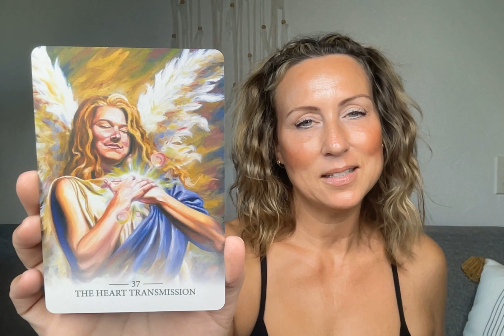LIGHTWORKER ORACLE #37 - THE HEART TRANSMISSION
MAY YOU ALWAY FIND YOURSELF IN THE LIGHT!  THESE PARTICULAR ORACLE MESSAGES ARE FOR ALL WHO WANT TO CONNECT WITH THE LIGHT AND ACCELERATE THEIR SPIRITUAL EVOLUTION, ESPECIALLY THOSE IN THE TRENCHES DOING THE WORK.  MUCH LOVE AND GRATITUDE TO THE BEAUTIFUL ALANA FAIRCHILD WHO HAS GIFTED US WITH YET ANOTHER BEAUTIFUL ORACLE DECK 🩵